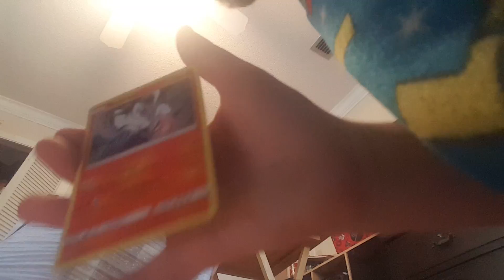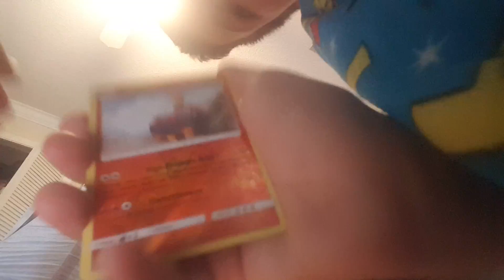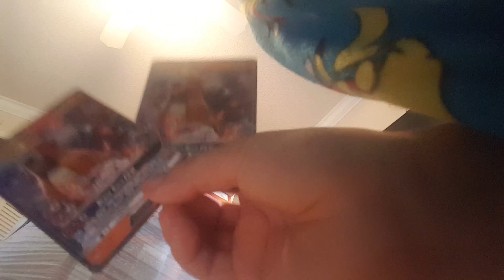Opening ho ho super preimem collection box part 2